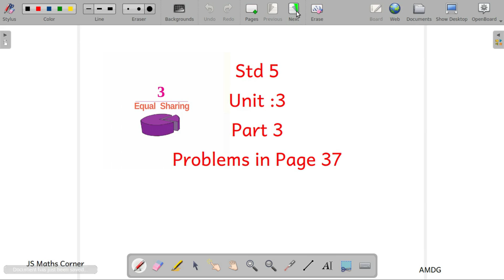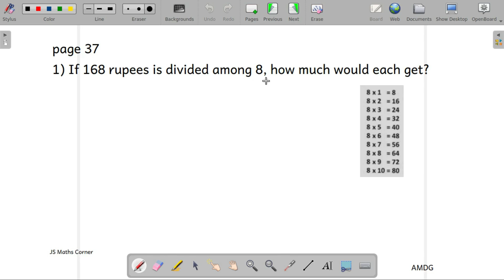Mathematics/Class 5/Unit 3/Equal Sharing/Problems in page 37/ Part 3/Kerala Syllabus/Eng Medium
mathematics class 5#Part 3#Unit 3# equal sharing# Problems in page 37# question no 1, 2, 3, 4#

Maths classes @jsmathscorner Mathematics class 5 unit 3 part 2 problems in page 37 , question numbers 1, 2, 3 , 4, maths classes for std 5 kerala syllabus,

 How to divide a number, Equal Sharing

Part 2